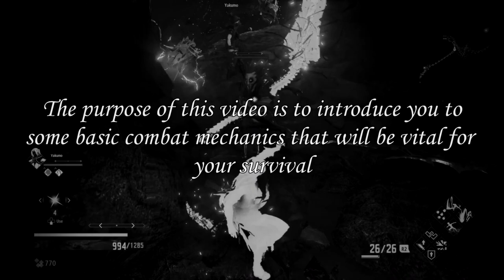Basic Combat Mechanics [CODE VEIN]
Some quick basics I was mulling over the day I was playing. Let me know if there's something you want me to cover or go more in depth on.
~Thanks

Hey, Thanks for tuning in to the video. I really appreciate the support.
Smash That Sub Button for the one time!

Give the boy an add to play together:
PSN | BlueRukiYT
XBL | Blue Ruki

Fortnite Creator Code: VARA